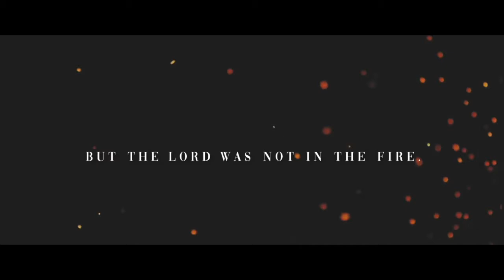How To Hear God's Voice: People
Join us for this teaching series that will help us learn to clearly hear God's voice.  Today, we will explore how to hear God's voice through other people and how respond appropriately. Don't miss this very important study!